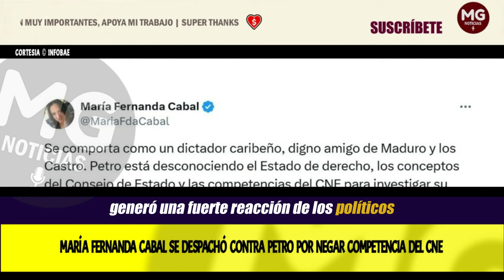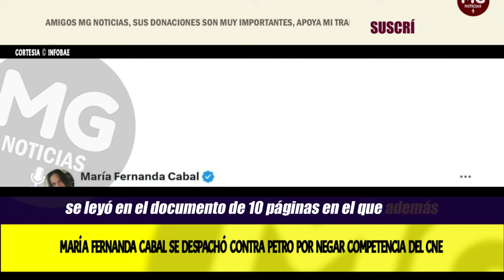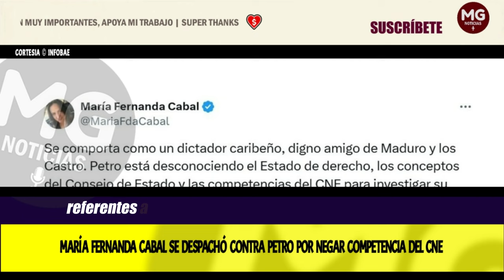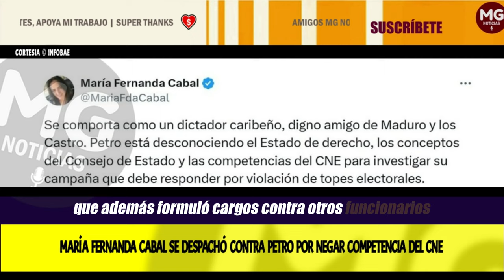"DICTADOR CARIBEÑO" 🔴 Cabal se despachó contra Petro por negar competencia del CNE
La senadora del Centro Democrático y precandidata presidencial cuestionó la posición jurídica de la defensa del primer mandatario, que negó que el Consejo Nacional Electoral tenga competencia para investigar al jefe de Estado, por presunta violación de topes de la campaña presidencial
INFOBAE